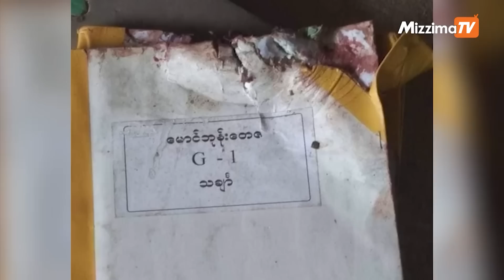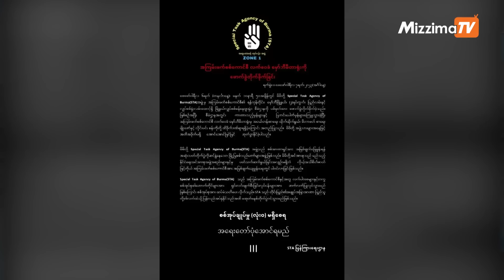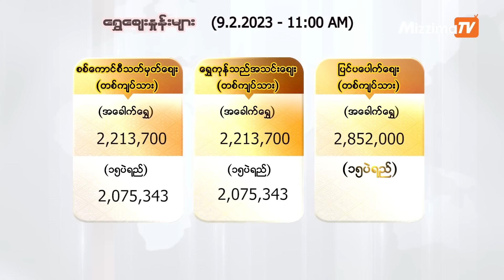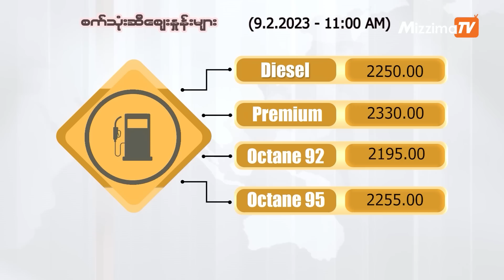ဖေဖော်ဝါရီလ ၉ ရက်၊ မွန်းတည့် ၁၂ နာရီ၊ Mizzima News Hour မဇ္ဈိမသတင်းအစီအစဉ်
01:01 -ထန်တလန်မြို့ရဲစခန်းကိုCNA နှင့်CDF ပူးပေါင်းတပ်ဖွဲ့က တိုက်ခိုက်သိမ်းပိုက်တဲ့သတင်း

01:53 -ဓနုဒေသ ဦးစီးအဖွဲ့ဥက္ကဋ္ဌရဲ့ ဘုရားထီးတင်ပွဲမှာ  ဘုန်းကြီး ၁ ပါး ပန်းရထားပေါ်မှပြုတ်ကျတဲ့သတင်း

02:57 -စစ်ကိုင်းတိုင်းထဲကစာသင်ကျောင်းတချို့မှာ လေကြောင်းရန်ကာကွယ်ရေးအတွက်ပြင်ဆင်တဲ့သတင်း

06:11 -မှော်ဘီလျှပ်စစ်ရုံးဖောက်ခွဲတိုက်ခိုက်မှု ၃ ဦးထိခိုက်ဒဏ်ရာရတဲ့သတင်း  အပါအဝင် တခြားအရေးကြီးသတင်းတွေနဲ့ စိတ်ဝင်စားဖွယ်သတင်းတွေကို တက်ဆက်ပေးသွားမှာပါ။